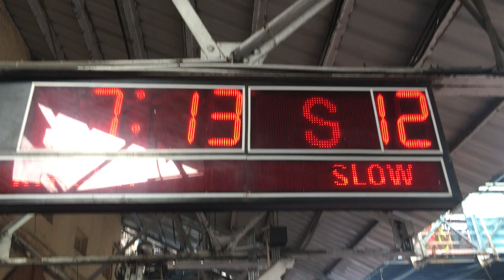Lost in woods yet again !!!! Songiri Fort Trek | Palasdari Fort | karjat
The monsoon have already started and in full flow. So, obviously me and Laxmikant have decided to go for Songiri fort also known as Palasdari fort. This fort situated near Palasdari village. Palasdari is a small village and having small railway station which is just before Karjat Railway station. There is no direct train from Mumbai / Pune to Palasdari. To reach Paladari station, One needs to get down to Karjat and then move with "Karjat-Khopoli" local which stops at Palasdari Railway station.